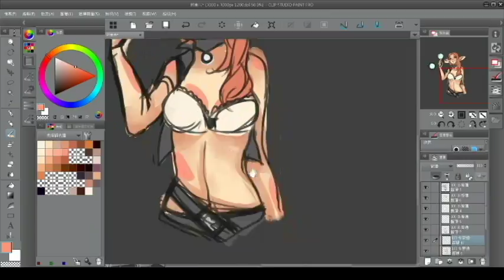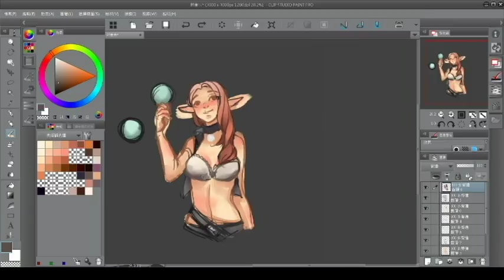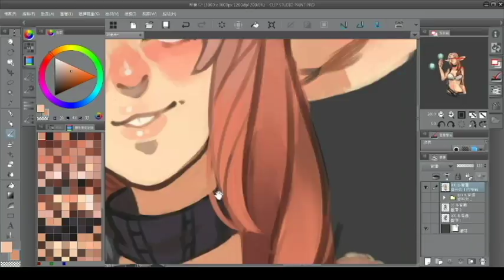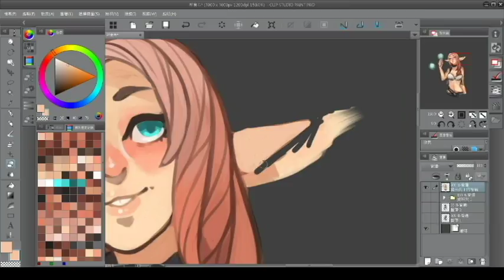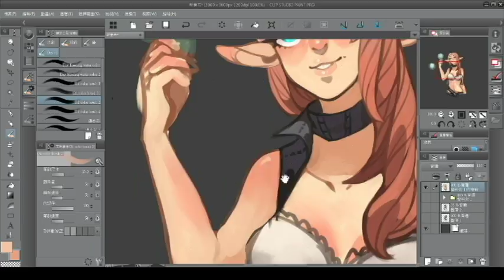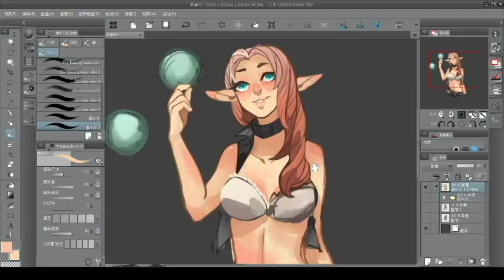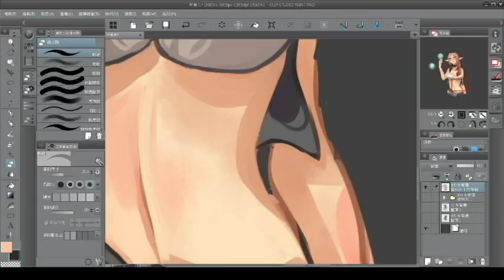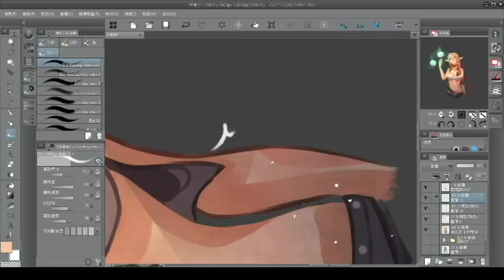【speedpaint】黑色沙漠 女巫角色插圖/BlackDesert My witch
00:00 - Black Desert Online OST Balenos Riding Themes
15:40 - Black Desert Online OST Velia Town Band
18:04 - Black Desert Online OST Serendia Riding Themes